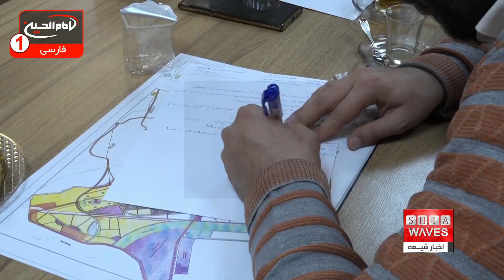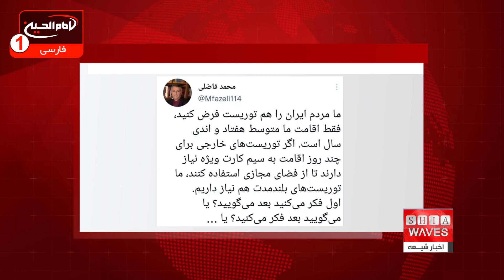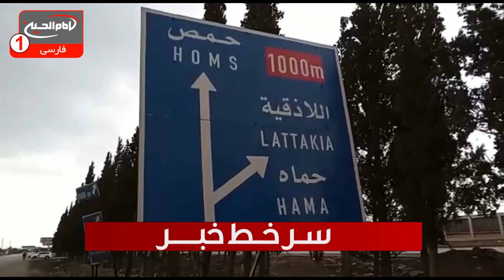اخبار شیعه: یکشنبه 7 اسفند 1401